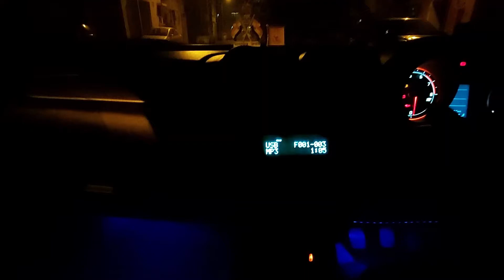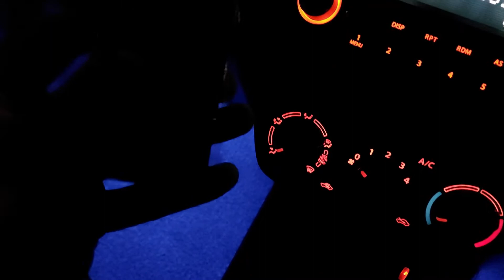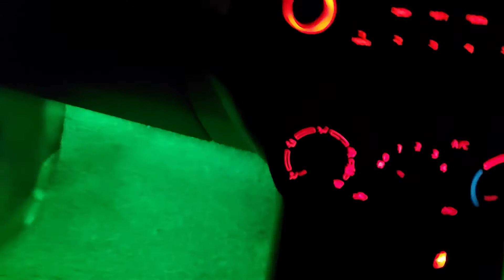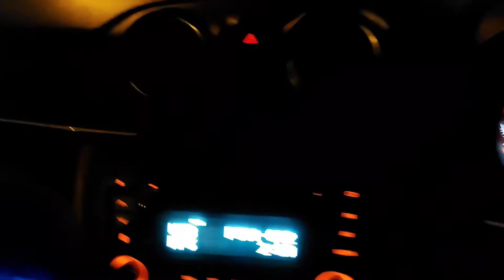Ambient Light in my car I Atmospheric lights installed in Swift.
modified swift Best fancy ambient light installation in my swift with a dedicated button so we can on & off according to mood.